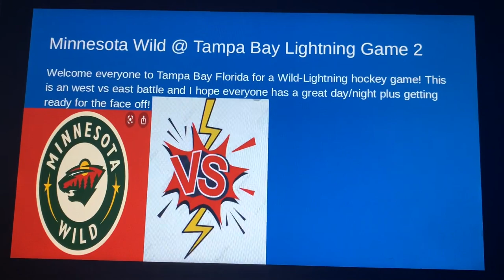NHL 22 Minnesota Wild @ Tampa Bay Lightning - Game 2 - 2nd Period -